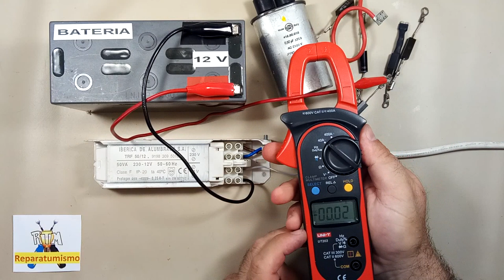¿SIRVE UN DIODO HV DE HORNO MICROONDAS PARA RECARGAR BATERIAS?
¿SIRVE UN DIODO DE HORNO MICROONDAS PARA  REALIZAR UN CARGADOR DE BATERIAS?
La explicación en el  video y la comparativa con un diodo rectificador clásico.